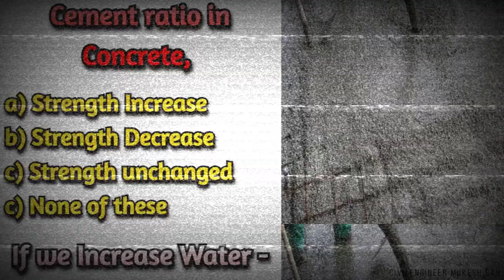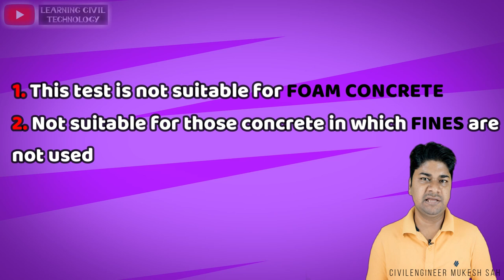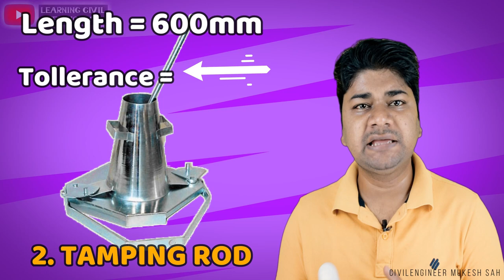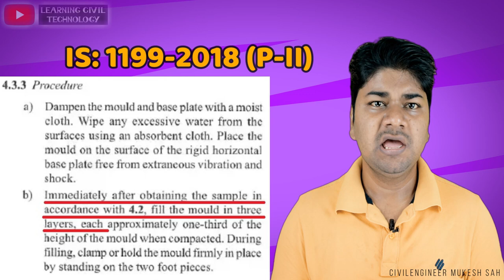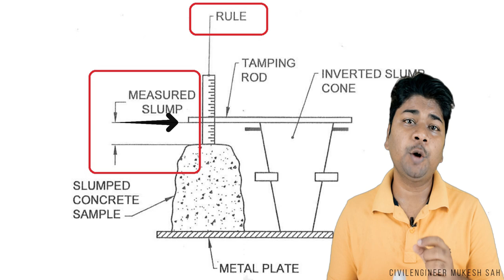Concrete Slump Test as per Latest IS Code 1199 - 2018 Part - 2 | Learning Civil Technology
✔Check Best Concrete Technology Book

✔Check Best Building Materials Book

✔Check Best Estimation and Costing Book